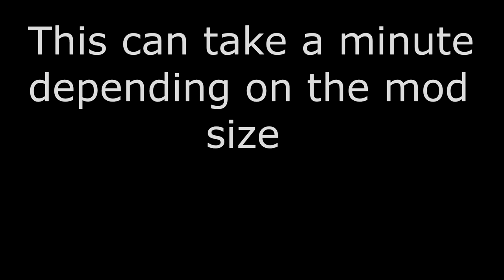How to update troublesome DayZ mods that don't want to update